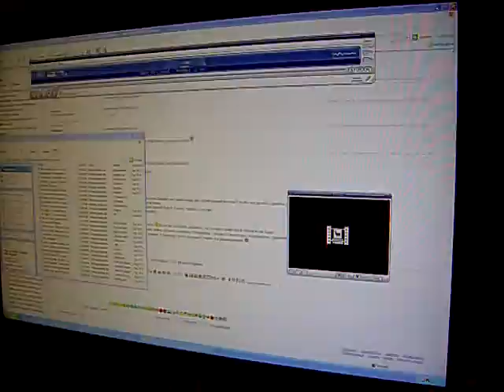Hanns.G HG-281D 28" @UT2004 Onslaught_5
tankmeup